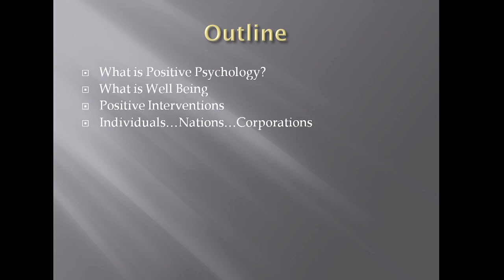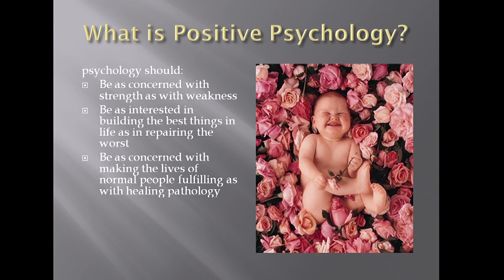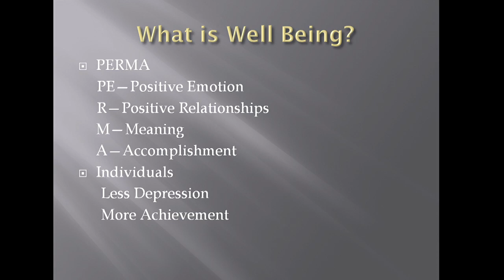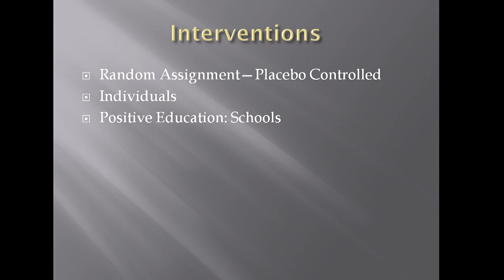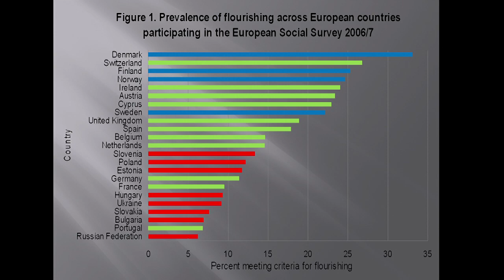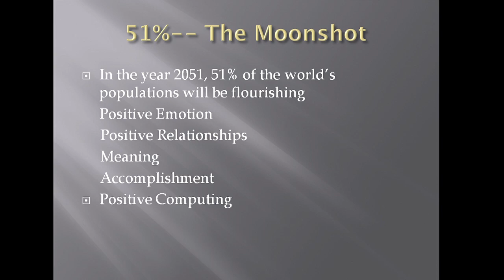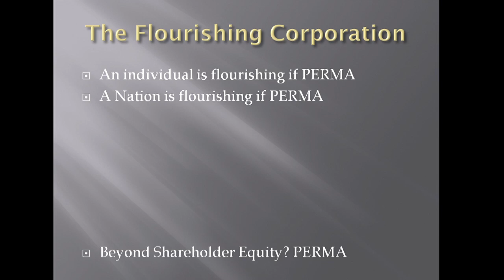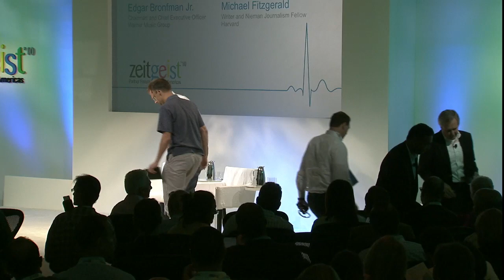What Does it Take to Become a Leader? | Google Zeitgeist